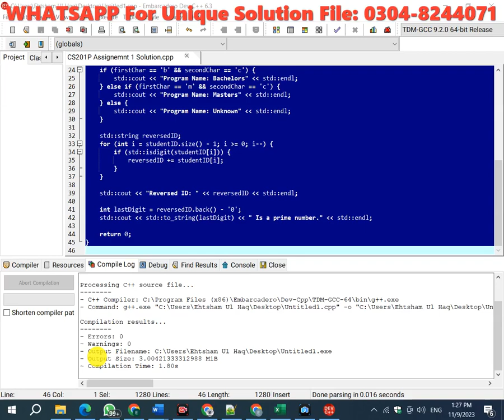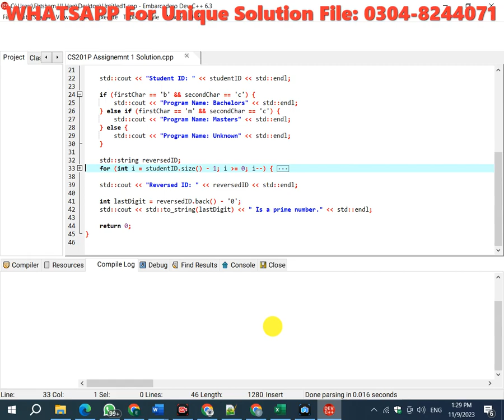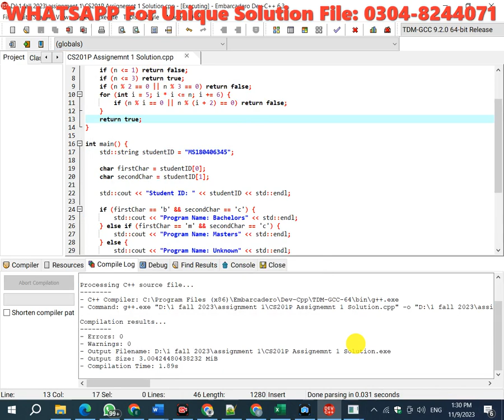CS201P Assignment 1 Solution Fall 2023, CS201P Assignment 1 solution 2023, CS201P assig 1 solution